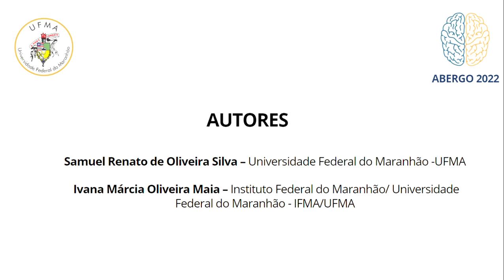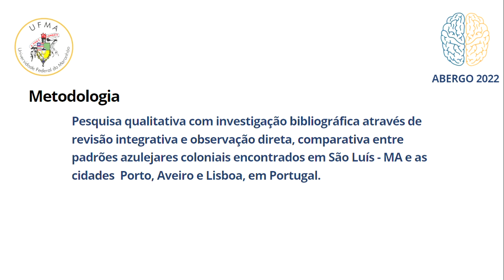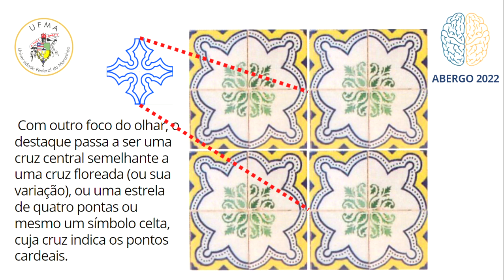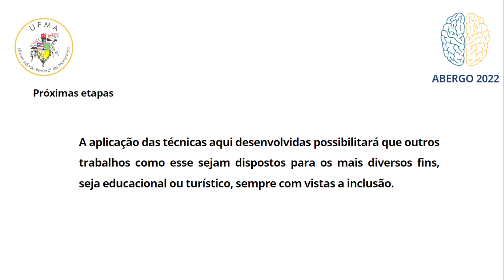A Ergonomia Aplicada Na Leitura De Gráficos Táteis De Azulejos Do Centro Histórico De São Luís.